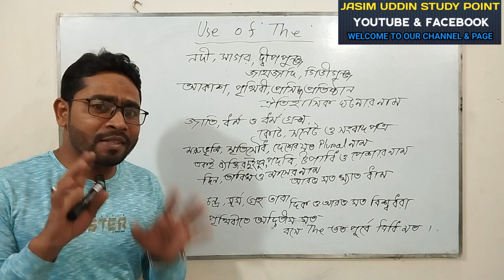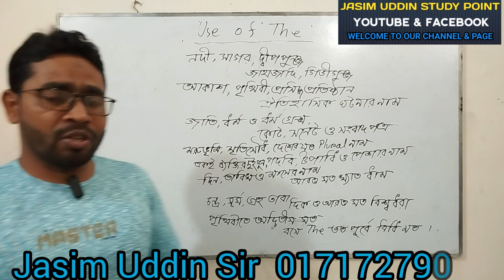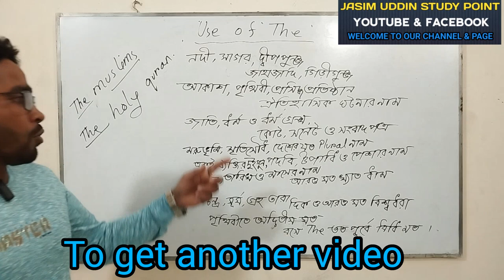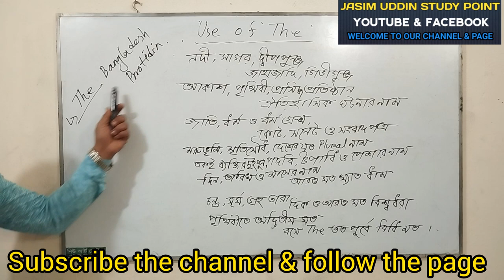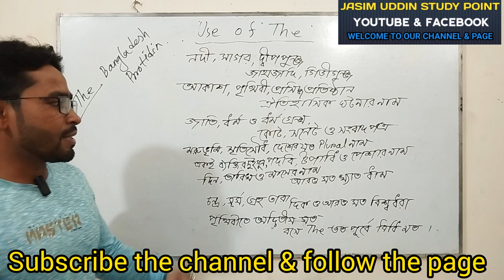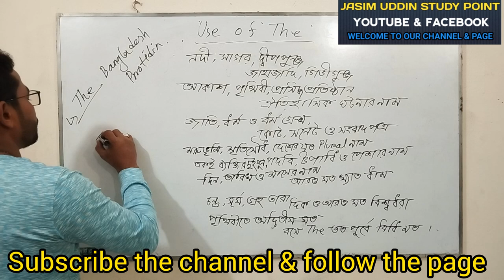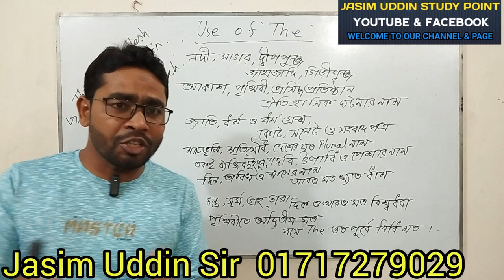Article.Use of the.Never forget if you learn this way.Jasim Uddin Sir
Articles.Use of the.Never forget if you learn this way.All in one lecture. Jasim Uddin Sir.